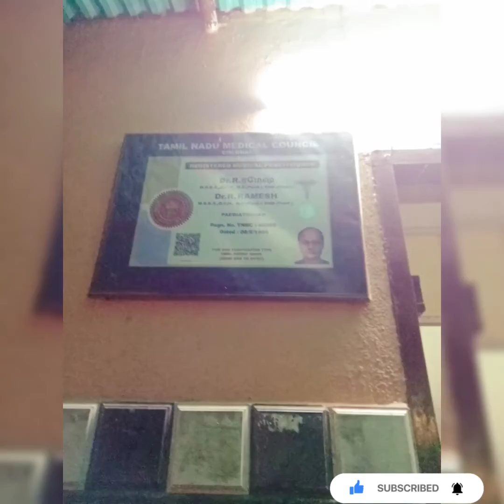🥰hospitala 🏣 kutty pappa seium settaikal 🧑‍🦰 மியாவ் மியாவ் பூனை குட்டி😼